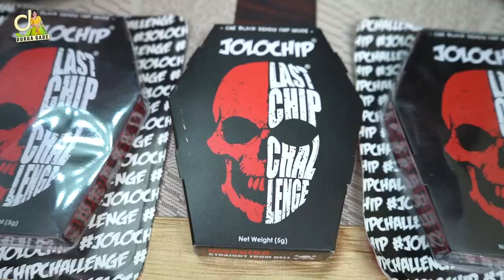తమ్ముడి తో Most Dangerous Jolo Chip ఛాలెంజ్ || Jolo Chip Challenge || Durga Gade || Strikers